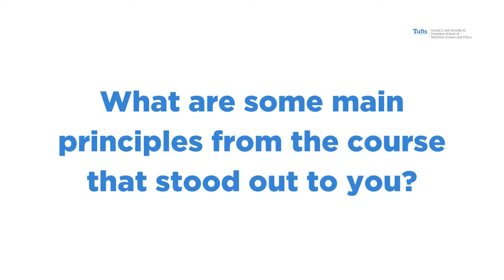Nutrition Graduate Courses: Equitable and Inclusive Community Environments for Physical Activity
Safe Omaha Streets (SOS) co-founder, Trilety Wade shares about her academic experiences at the Friedman School helped shape initiatives to encourage safe behaviors in Omaha's city streets.